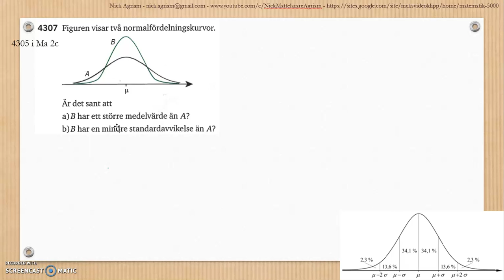Matematik 5000 Ma 2b Kapitel 4 Statistik Normalfördelning normalfördelat material 4307